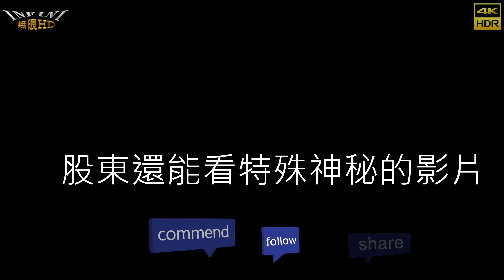【無限HD】2020南台車展 超跑SG (4K 60p)【大港新聞】